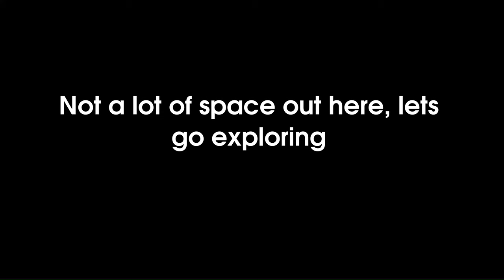Smoking the 144001s tyres around the house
Managed to find a break in the rain and took the wltoys out for a quick run, driving looks poor and is poor as i was mainly testing how the car handles. lack of room did not help, this thing really needs a nice track and wide open spaces